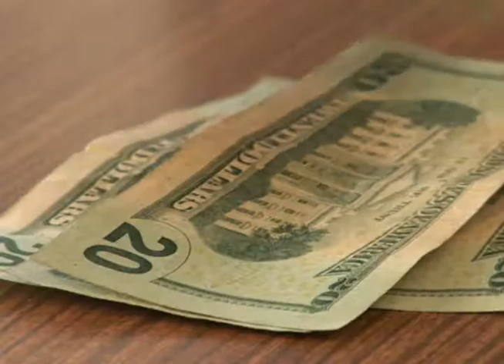CN: Vicepresidente sobre impago y salud de Presidente Sánchez Cerén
El Vicepresidente de la República respondió a los cuestionamientos sobre la ausencia del mandatario Salvador Sánchez Cerén. También hablo de los esfuerzos que continua el gobierno por lograr acuerdos que pongan fin a la situación de impago.